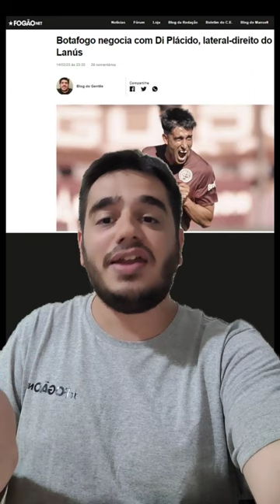LATERAL DO LANÚS NA MIRA DO BOTAFOGO PARA 2023 🎯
Botafogo no mercado da bola! Leonel Di Plácido, lateral-direito de 29 anos de idade do Lanús, tem proposta da diretoria alvinegra para temporada 2023. Jogador já defendeu All Boys, Atlético Tucumán e a seleção argentina.